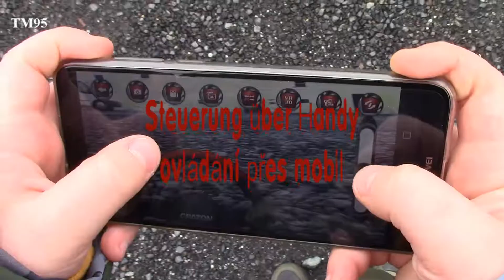ROCK BUGGY 4x4 - Blue Scout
ROCK BUGGY - Blue Scout , WIFI Kamera, 4x4 Offroad, ovládání přes mobil + nahravání videií a fotografií. Dobrá zábava a sranda :-)